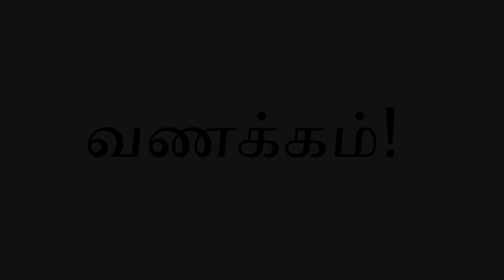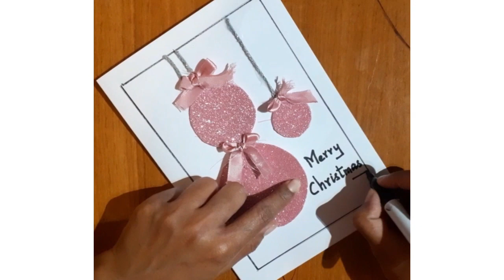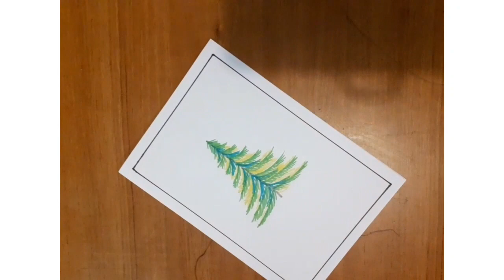Merry XMas | Christmas cards - How to make them at home!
Hello Friends,
Have illustrated how I made 4 Christmas cards with the material we commonly have at home. Wish you all a very HAPPY CHRISTMAS and a HAPPY NEW YEAR!

How to make Christmas cards
Christmas craft
Greeting card making
Mandala Santa Claus drawing
Santa Drawing
Christmas Tree drawing
Christmas Bell drawing
Christmas tree easy drawing with sketch
# Santa Claus mandala Art
Card with Christmas Tree
Christmas card Craft
Christmas bell mandala Art
Happy Christmas card making
Happy New Year card making
Christmas Balls drawing
Christmas Balls craft
Merry Christmas music
Happy Holidays music
Merry XMas